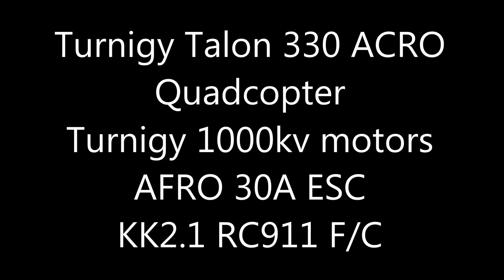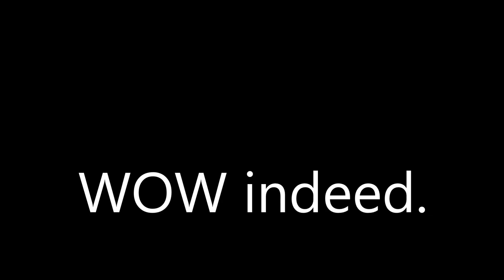Turnigy Talon 330 Quadcopter ACRO Flips and Rolls RC911 KK2.1 Firmware AFRO 30A ESCs Turnigy 1000kV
I built this quad about 3 months ago but was uncertain about doing flips and rolls. RC911 Firmware for the KK2.1 has sorted this out and makes it quite safe to launch the quad knowing it will come back to level.

Turnigy Talon V2 Frame cut back to 330.
KK2.1 flight controller with RC911 Firmware.
AFRO 30A ESCs
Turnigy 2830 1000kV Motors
2200 4S Turnigy Lipo
9 x 4.7 Triple Blade Propellers